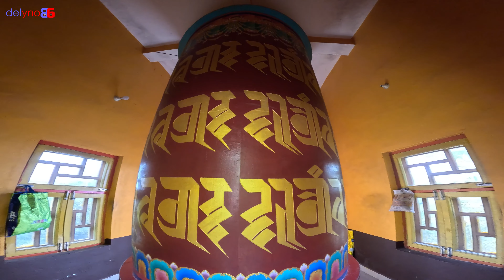Tsering Jong Monastery, Chaugan, Bir Biling, Himachal Pradesh 4K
Located near the Bir Landing Site behind the Chowgan Tea Gardens, Tsering Jong Monastery is one of Bir’s popular monasteries that boasts of beautiful Tibetan architecture and design.

Nestled among the mountains, the monastery comprises a massive park, a residential complex that houses over 100 monks whose prayers are known to calm visitors and an authentic Tibetan cafe. A field close to the monastery features numerous colourful prayer flags and the site, full of flowers and trees, is serene and provides beautiful views of the peaks, especially during sunset, and of the paragliders landing.